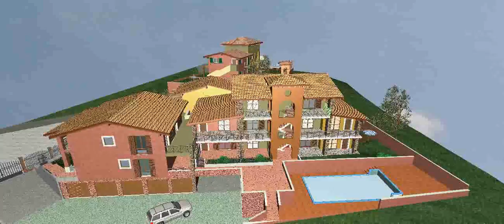Olive Hamlet Lake Iseo Italy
16 apartments with spectacular views overlooking Lake Iseo in Northen Italy, NE of Bergamo.